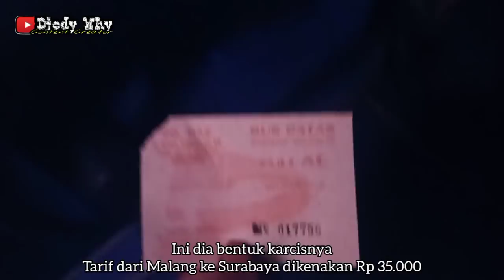Sasis Langka Paling Terawat ❗ Hino RK2HM Pendek, Tenaganya Bikin Geleng Kepala ❗| trip Haz L 7950 UA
Di kesempatan kali ini saya bersama youtuber Raul Thio P P langsung puter walik dari Terminal Arjosari Malang menuju ke Surabaya , karena sudah ditunggu disana oleh Mas Wisnu Setiawan dari Kediri untuk melanjutkan perjalanan ke Bumi Tapal Kuda . Kebetulan saya naik bus yang langka , dan ternyata sangat banter , diluar ekspektasi , armadanya sangat terawat , anti kriyat kriyet dan anti gemblodak , pokoknya bus ini spesial banget deh

PT Haz Trans Putra
Nopol : L 7950 UA
Body : Tri Sakti Aeroqueen , rombak stop lamp & back glass Marcopolo TS
Engine / Chassis : Hino RK2 HMKA tahun 1997 ( eks PO Dieng Transport jogja )
Trayek : Malang ( Arjosari ) - Taspen - Polowijen - Karanglo - GT Singosari - Tol Malang Surabaya - GT Kejapanan - Tol Gempol Surabaya - GT Waru 1 Dan Ramp - Medaeng - Surabaya ( Purabaya / Bungurasih )
Driver : Pak Cip